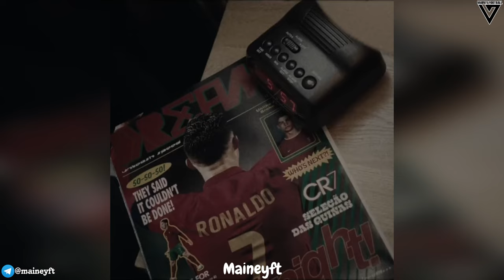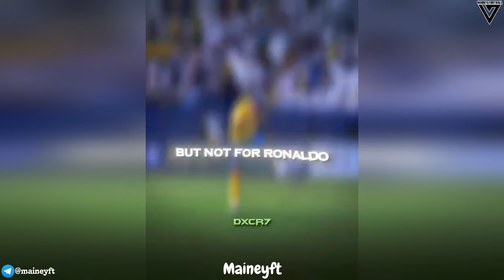BEST RONALDO EDITS COMPLITATION - GOALS & SKILLS | BEST TIK TOK REELS COMPLITATION #10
BEST RONALDO EDITS COMPLITATION - GOALS & SKILLS | BEST TIK TOK REELS COMPLITATION

Greetings to everyone on my channel, I make compilations of the best tiktok clips, such as you noticed skills and goals in the video, I also make separate compilations with football players such as: Ronaldo, Messi, etc. It takes a lot of time to compile and edit, I will appreciate if you subscribe and like :)

The materials in this video are not related to the author of this video in any way, I just make selections from all the clips on tik tok and post them for easy viewing.

0:00 Intro
0:07 Edits
31:12 Outro